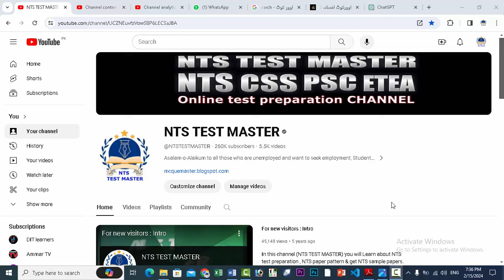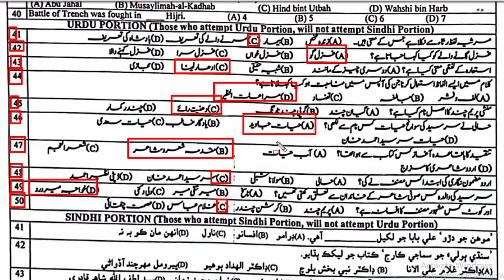SPSC : SST : Secondary School Teacher paper 15-02-2024: SST General paper SPSC. 15-02-2024: Part-04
01. What does the term “Citizenship” refer to:  A. Owning property  B. Membership in a community with rights and duties  C. working in the Government  D. Being a professional athlete
02. Which of the following falls within the scope of civics. A. Studying the Solar System B. Learning about historical events  C. Understanding the legal rights of citizens D. Exploring oceanography
03. What topics are covered under the scope of civics.  A. mathematics and Science  B. astronomy and astrology C. government structure, political processes and citizenship  D. Dance and music
04. How does civics education impact individuals. A. By increasing ignorance about societal issues B. by fostering a sense of responsibility and awareness C. by promoting division and conflict  D. by discouraging communication and collaboration
05. What is the nature of Government in the context of civics.  A. Exclusively individual decision making B. collective decision making and authority C. absence of any governance structure D. strict military control
06. Which social science is closely associated with the study of Human behavior in groups. A. Sociology B. physics C. chemistry D. psychology
07. Which human rights treaty specifically addresses the rights of children. A. ICCPR  B. CRC  C. Convention against torture and other cruel, inhuman or degrading treatment or punishment D. UDHR
08. What is the primary purpose of a constitution in a political system. A. to establish economic policies B. to outline cultural practices  C. to define the structure of government, allocate power, and protect individual rights D. to regulate international trade
09. What is the concept of “Social safety nets” in the context of social services. A. Safety measures for entertainment events B. Programs and polices designed to provide financial and social support to individuals facing hardship. C. safety measures for economic activities D. programs exclusive to religious institutions
10. Which UN agency is dedicated to addressing the needs of refugees and displaced persons. A. WFP  B. UNICEF  C. UNHCR  D. IMF
11. Hassan Ali effendi established Sindh Muhammaden Association on the advice of: A. Quaid e Azam B. G.M. Bhurgri  C. Justice Syed Ameer Ali  D. Molana Ubaidullah Sindhi
12. Few individuals significantly alter the course of history. Fewer still  modify the map of the world. Hardly anyone can be credited with creating a nation-state. Mohammad Ali Jinnah did all three”. Who made these remarks about Quaid e azam.
13. When was the name of Lyllpur changed to Faisalabad.
14. which of the following company was the first to operate in pakistan. Pakmcqs
15. wazir khan mosque is in
16. what was the real name of shah waliullah
17. In which year Moulvi Tamizuddin speaker of the dissolved assembly, filed a petition with the Sindh chief court. Questioning the power of the governor general to dissolve the assembly
18. British annexed Punjab in.
19. who established victoria school in ghazipur in 1864.
20. national flag of pakistan was adopted on
21. choose the word from the following, which is spelt wrongly. A. Personel  B. Personnel  C. Notional  D. National
22. a person between 90 and 99 years old is called.
23. a person between 90 and 99 years old is called.
24. Meaning of the idiom. She tried to slip off, but was caught immediately.
25. One word substitution: person who pass through this gate without permission will be prosecuted.
26. One word substitution: Wide, uninterrupted view.
27. Select the best alternate, which expresses the same sentence, in passive voice. We waste much time on trifles.
28. Select the best alternate, which expresses the same sentence in passive voice. One should not give unsolicited advice.
29. Synonym of “Grafity” is. A. satisfy  B. disappoint  C. Lazy  D. Surrender
30. Antonym of Gaudy is
31. What is the other name of Ghazwa e Khandaq.
32. Who died during the year of Grief.
33. The only sahabi without seeing the prophet.
34. First mosque of Islam was build in.
35. How many times the word Muhammad as a named has been mentioned in quran.
36. What is recited during Hajj on way to mina.
37. During hajj, touching of Hajri e aswad is called.
38. Qibla was changed from Al Aqsa mosque to Masjid al Haram in.
39. Who killed prophet’s uncle Hamza bin Abdul multalib. RA.
40. Battle of Trench was fough in Hijri.